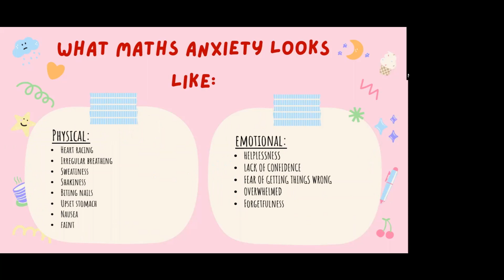Maths Anxiety Workshop Teaser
Learn about Maths Anxiety: what it is, how to overcome it and strategies to help you be your best